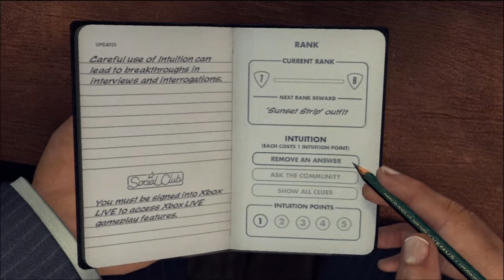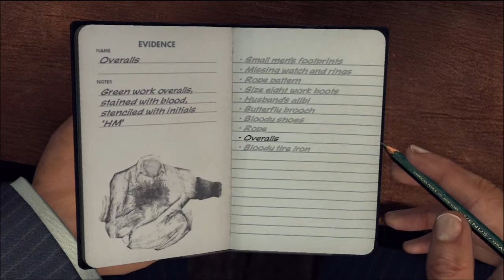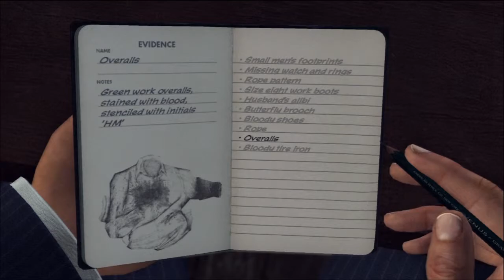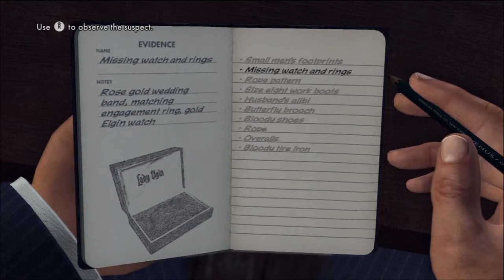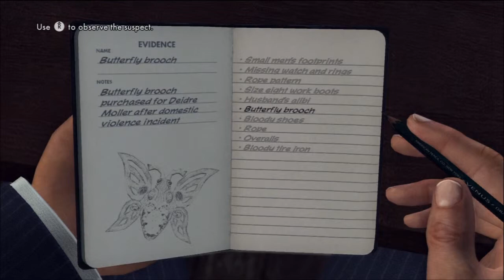L.A. Noire Walkthrough Part 19 (No Commentary)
In a world where every woman has short hair... we are a detective who is not very good at detecting lies.. We get a lot of questions wrong.

NOTE: Any nudity will be censored.